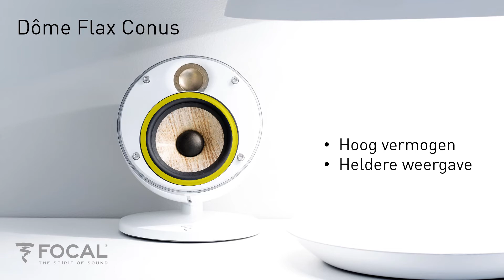Focal Dome Flax - Mini luidsprekers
Stijlvolle luidspreker(tjes) & subwoofer voor het moderne interieur.
Prachtig duidelijk geluid in combinatie met de aanvullende subwoofer.

Belangrijk:
Goed instellen van de subwoofer geeft een mooi "glad" geluidsbeeld.
Laat u goed informeren (en helpen).